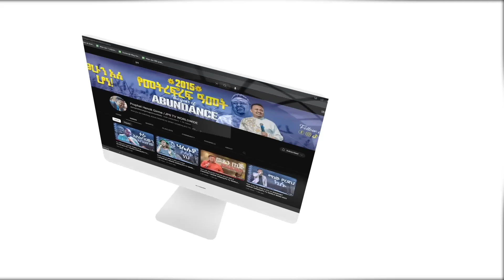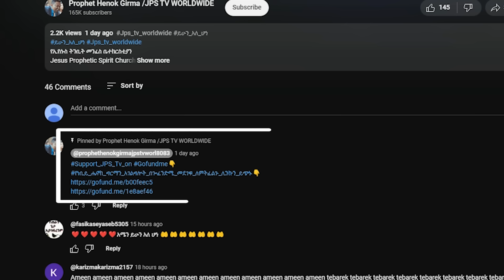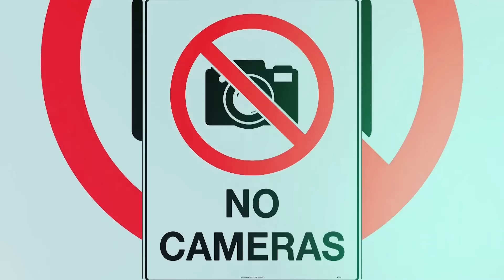ፋሲካዬ.... አስደናቂ ህፃን በ JPS |PROPHET HENOK GIRMA[JPS TV WORLD WIDE] 2024